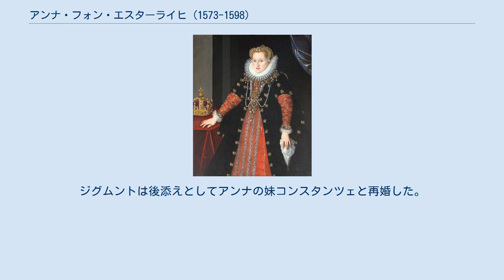アンナ・フォン・エスターライヒ (1573-1598)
ポーランド・リトアニア共和国の后妃
アンナ・フォン・エスターライヒ（またはエスターライヒ＝シュタイアーマルク、Anna von Österreich(-Steiermark), 1573年8月16日 - 1598年2月2日）は、ポーランド王兼スウェーデン王ジグムント3世ヴァーサの王妃。
ポーランド語名ではAnna Austriaczka, Anna Habsburzanka, Anna Rakuszanka, スウェーデン語名ではAnna av Österrike, Anna av Steiermarkと呼ばれた。
 オーストリア大公カール2世とマリア・アンナ・フォン・バイエルン（バイエルン公アルブレヒト5世とカール2世の姉アンナの娘）の娘としてグラーツで生まれた。
兄に神聖ローマ皇帝フェルディナント2世、オーストリア大公レオポルト5世、姉にトスカーナ大公妃マリア・マッダレーナ、妹にマルガレーテ（スペイン王妃）、コンスタンツェ（ジグムント3世の後妻）がいる。
 1592年5月31日、ジグムントと結婚した。
この結婚は、ジグムントがハプスブルク家と同盟することを危惧する、ポーランド・リトアニア共和国の貴族たち（シュラフタ）に反対された。
ジグムントが、アンナを迎えにイェジー・ラジウィウ枢機卿をプラハに派遣したとき、国境を守る反ハプスブルク派のヤン・ザモイスキはアンナ大公女一行の入国を妨害した。
アンナは妨害をくぐりぬけてクラクフに到着し、王妃として戴冠した。
2年後スウェーデンで、スウェーデン王妃として戴冠した。
 アンナは決して美人というわけではなかったが、ジグムントと仲の良い夫婦だった。
アンナはかつての敵と友好関係を結ぶよう努力し、彼らの尊敬を勝ち得た。
彼女の存命の間に、ジグムントはポーランドの首都をクラクフからワルシャワに遷都した。
アンナが実家から連れてきた侍女のウルシュラ・マイェリンは夫ジグムント3世の愛妾となったが、アンナもまたマイェリンを親しい相談役としていた。
アンナは末子クシシュトフを出産後に死去した。
ジグムントは後添えとしてアンナの妹コンスタンツェと再婚した。